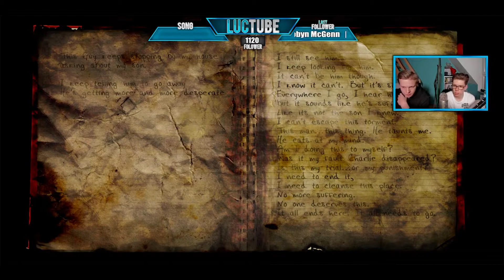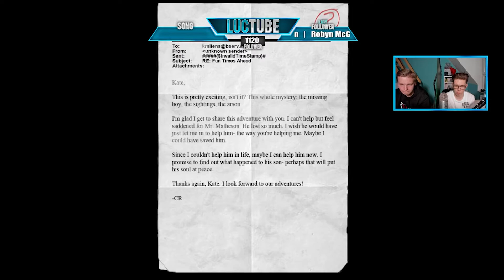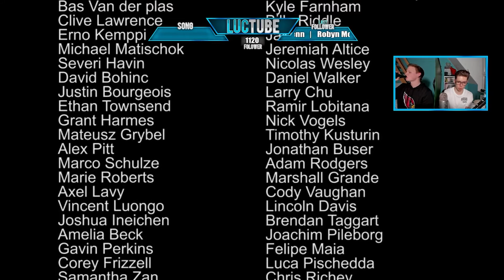Das FINALE mit JÜRGEN! 🔥😂 | SLENDER: THE ARRIVAL Kapitel 9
Das Finale mit Jürgen!
Heute spielen wir das Neunte und letzte Kapitel von Slender: The Arrival!
Und da darf Jürgen natürlich nicht fehlen!

Uploadplan:

Montag: Star Wars: Jedi Fallen Order
Dienstag: FIFA 20 Werder Bremen Karriere
Mittwoch: Stream Highlights
Donnerstag: FIFA 20 Werder Bremen Karriere
Freitag: Star Wars: Jedi Fallen Order
Samstag: Reactions
Sonntag: FIFA 20 Werder Bremen Karriere